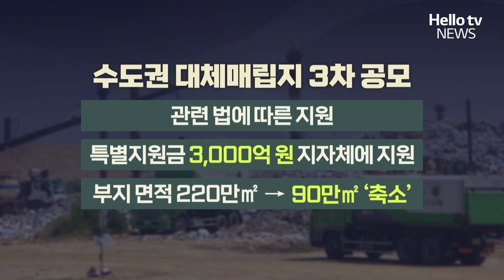수도권 대체매립지 선정 '또 불발'ㅣ#자막뉴스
수도권 쓰레기 대체매립지 선정 3차 공모가 결국 적격자를
찾지 못한 채 마감했습니다.
인천시를 비롯한 수도권매립지정책 4자 협의체는 4차 공모를 진행할
계획을 내놓았습니다.

📌 카카오톡 ID : 헬로tv뉴스